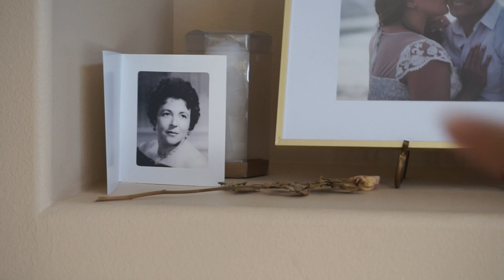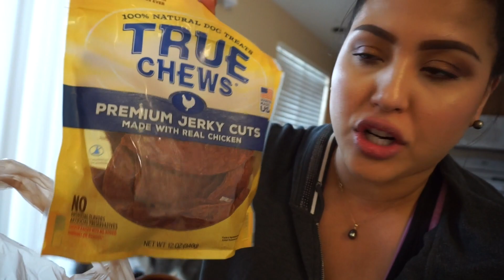CVS HAUL + KOREAN FOOD!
WATCH MY LAST VLOG:
♡HELLO KITTY NIGHT AT DODGER STADIUM! Vlogtober #2